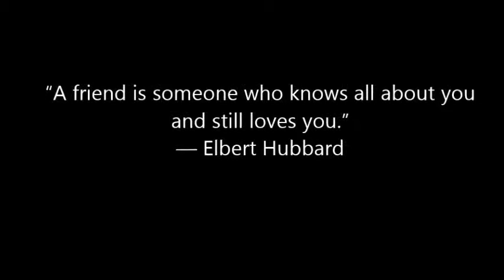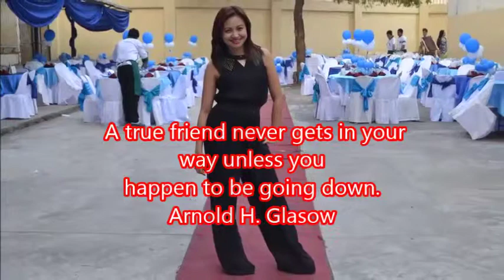DTAHS Batch 2014 :)